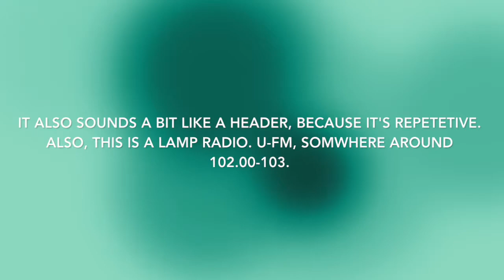Strange Sound From the Radio!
Hi guys, This is a quick asking vid.
Earlier this day i heard a strange noise that sounded like data from the radio. i had this earlier on the same channel, same radio.
Do you know what this is? a sstv signal? the WiFi? a computer/satellite contacting header? or just something else around the house.